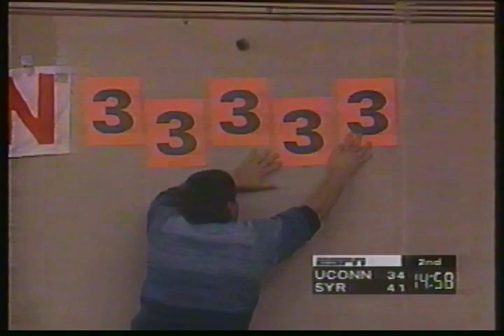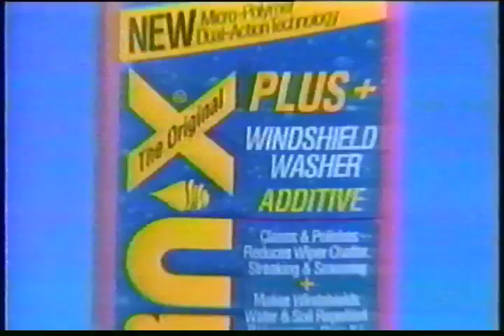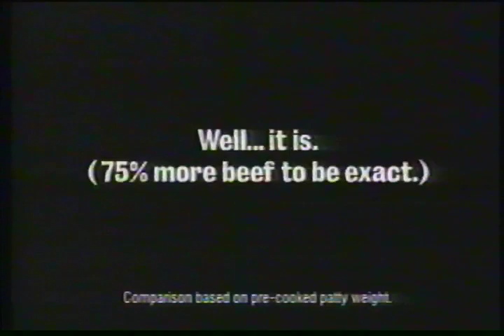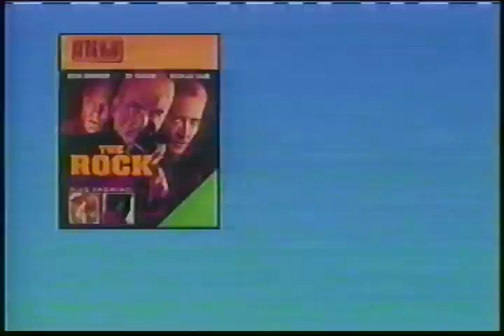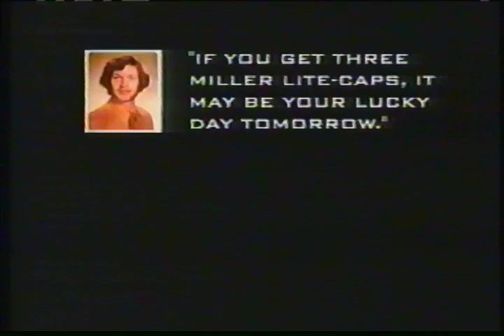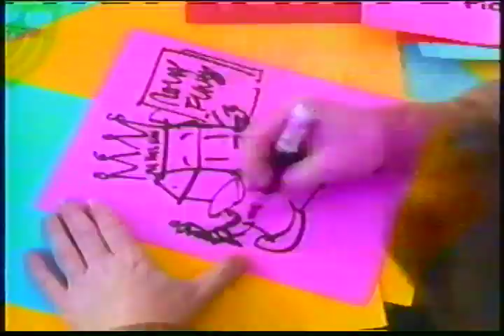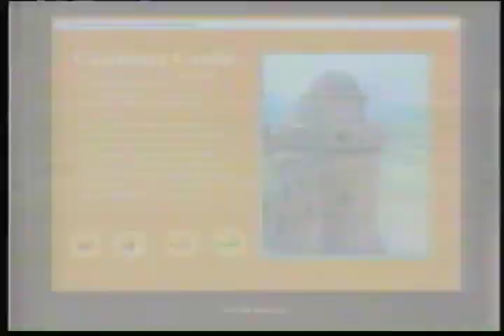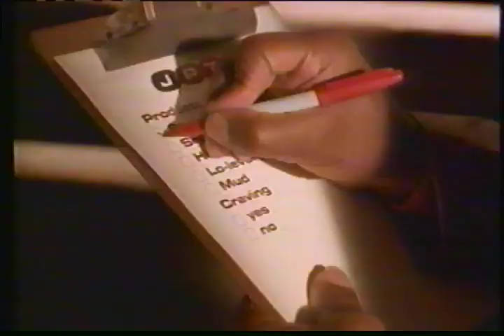1996-97 Regular Season Missouri vs Kansas part 1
Bonus Syracuse vs Connecticut 2nd half and overtime only